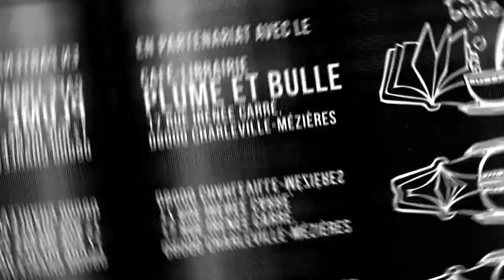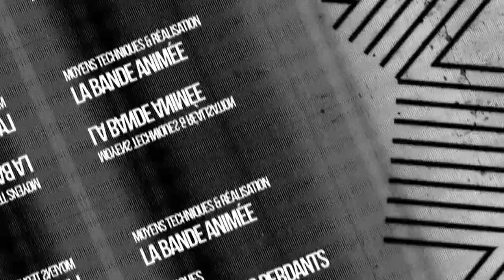MANGA Journal d'une vie tranquille - Mangado La voie du manga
"Une espèce de précieux testament, bouleversant, dernière œuvre d’un des mangaka à l’origine de la naissance du manga moderne. Un énorme merci à Mr CHIBA."

Voici une nouvelle fois un Mangado - La voie du manga sur Journal d'une vie tranquille de CHIBA Tetsuya.